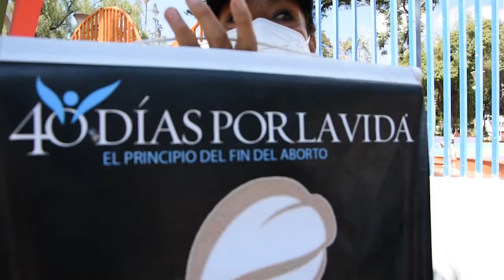HNA MARITSA - 40 DIAS POR LA VIDA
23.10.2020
CENACOM